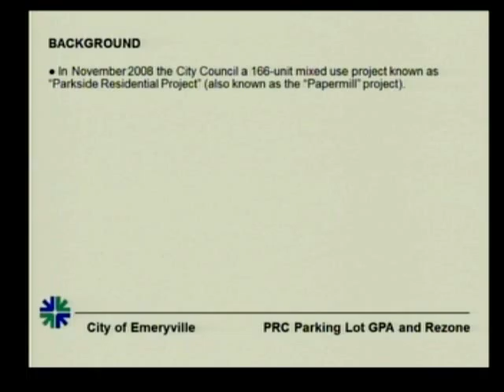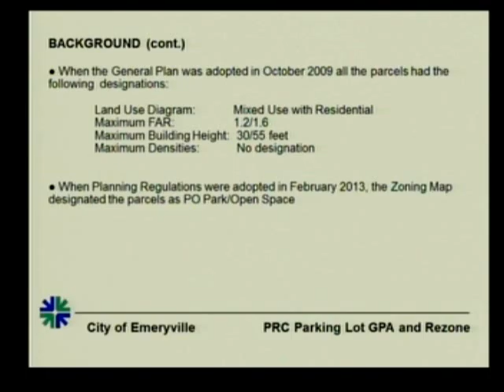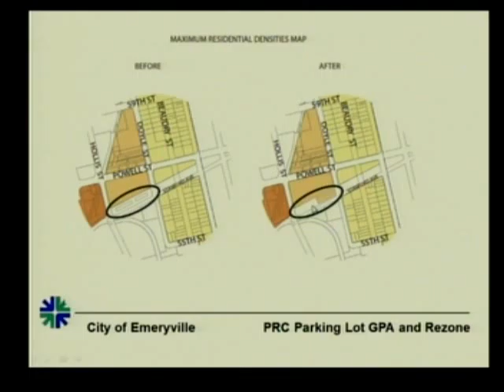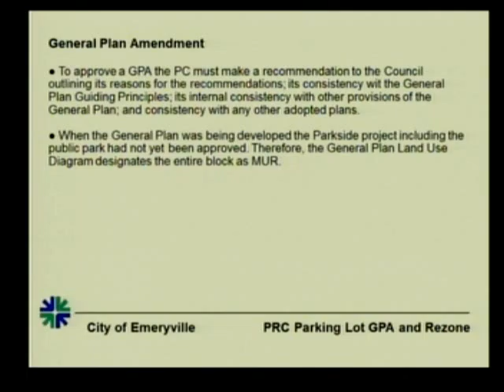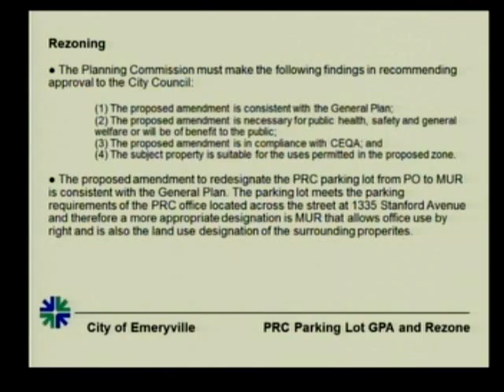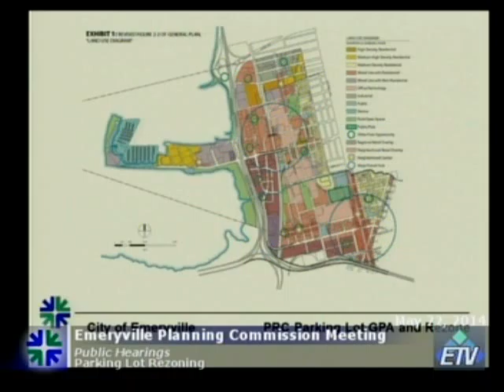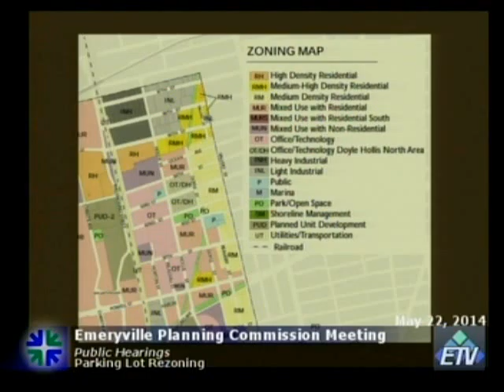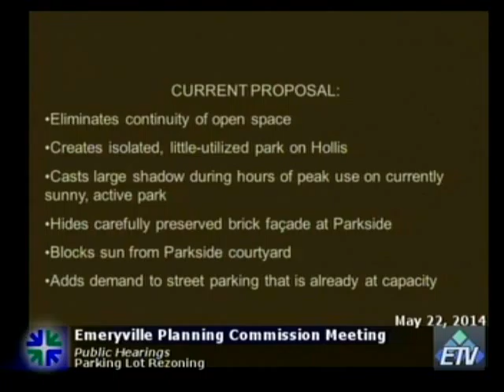PRC- Parking Lot Rezoning GP Amendment - May 22, 2014 - Emeryville Planning Commission